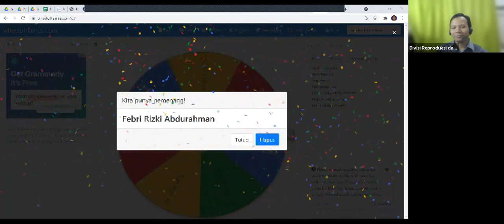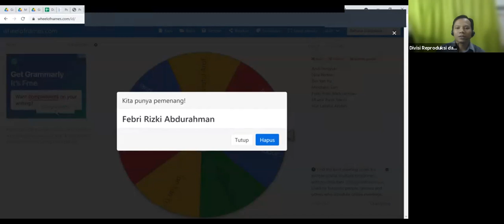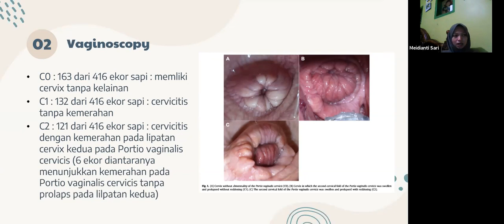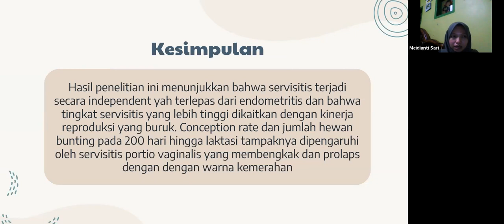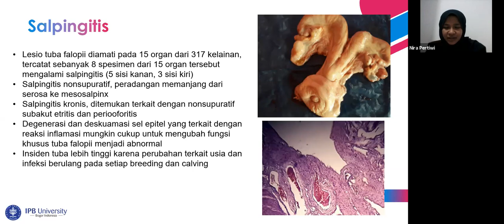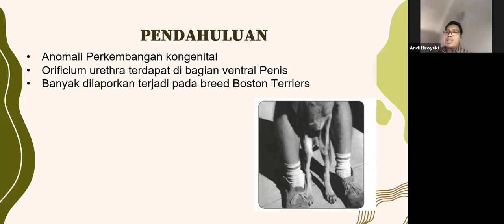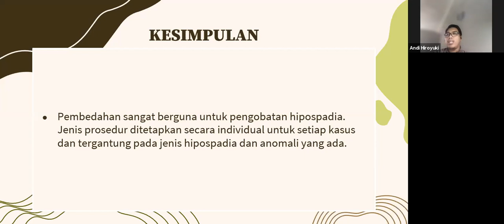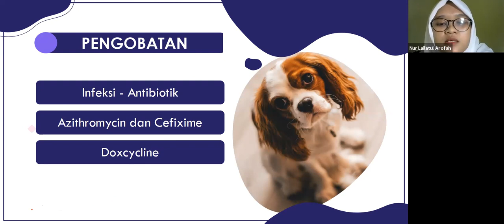Presentasi Gangrep part#2 Kelompok H | Program PPDH FKH IPB University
Presentasi gangguan reproduksi pada hewan (part#2) oleh Kelompok H | Program PPDH FKH IPB University